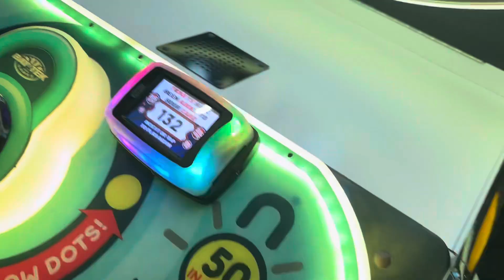10,612: 10,600th Vid special on Sep 14th: GOAL on "pop the lock" at Dave & Buster's in Irvine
The title explains what my brother did after we hit the last ticket. Oh, and you may be wondering why I filmed the screen at an angle, well I filmed it that way so that I wouldn't get my siblings faces and that way, I didn't have to do so much editing which makes it take much longer to post a video, but thankfully, I didn't have to edit anything in this video, oh and one more thing, this was my first time filming a jackpot with my iPhone 15 and I remember filming one way back in May of 2022.

Video specs:
Phone used: iPhone 15
Lens used: Standard
Microphone used: Built-in
Date of uploading: Saturday October 12, 2024
Time of uploading: 5:45 PM
Date of editing: Tuesday November 26, 2024
Time of editing: 8:19 PM
Date of posting: Tuesday November 26, 2024
Time of posting: 8:19 PM
Date of filming: Saturday September 14, 2024